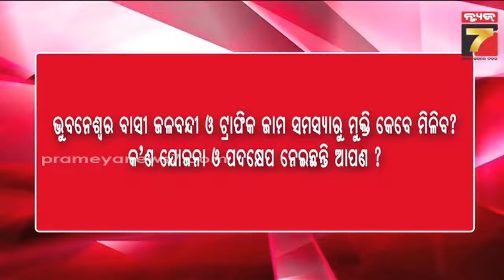One To One With Dr. Krushna Chandra Mohapatra- Minister, Housing & Urban Development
One To One With Dr. Krushna Chandra Mohapatra- Minister, Housing & Urban Development | ମନ୍ତ୍ରୀ ଯାଉଛନ୍ତି ଜିଲ୍ଲା ବୁଲି